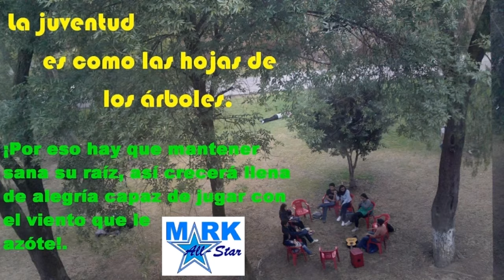Así viví el SISMO del 19 de septiembre de 2017 en el IPN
🇲🇽 Mismo mes, mismo día: 19 de Septiembre, uno en 1985, el otro; 2017. En estas fechas se han presentado un par de terremotos en la Ciudad de México y me tocó vivir el segundo siendo estudiante del INSTITUTO POLITÉCNICO NACIONAL. Este es un pequeño podcast en el cual les cuento mi anécdota de cómo fué para mí ese día, no olviden comentar su experiencia y regalarme un valioso LIKE, recomendar el canal y suscribirse...¡HASTA PRONTO!.